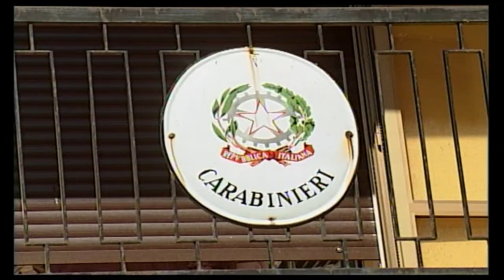Operazione Concussio, chiusa l'indagine